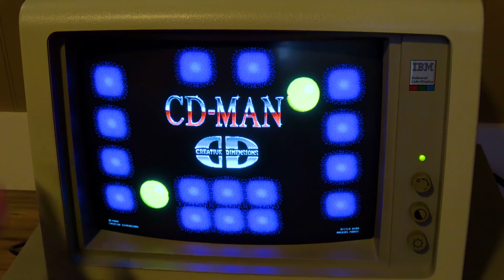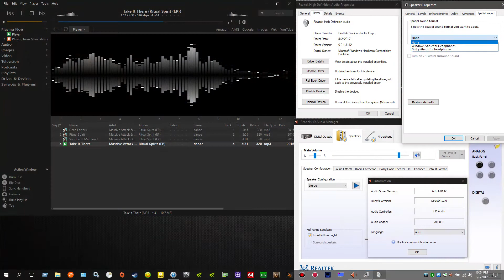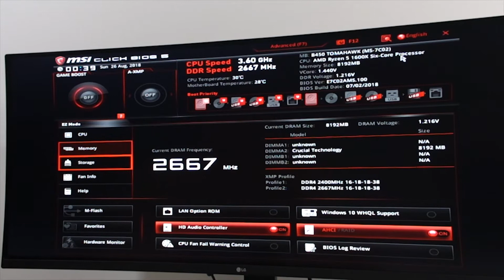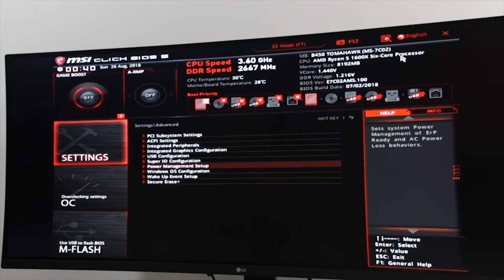MSI B450 ugodna, elegantna, gamerska! 🤙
Že skoraj dve leti sta pretekli od splavitve dolgo pričakovane Ryzen serije. Čeprav smo ob mnogoterih izidih AMD-ja bili precej ravnodušni, še več, v zadnjih letih jim nikoli ni uspelo doseči visokih pričakovanj s katerimi so nas dražili dlje časa pred dejanskim izidom. Ne bi grešil z hvalo marketinškega oddelka, vendar brez dohajanja tehnikov. Razni APU-ji so leteli skozi vrata, vendarle postavljeni v nezavidljiv položaj. Po eni strani grafično niso bili sposobni poganjati iger na spodobnih nastavitvah (govorimo o FHD), nič kaj praktično ob manjku zmogljivostnih jeder. Buldozerjeva, Piledriverjeva in Excavatorjeva pač niso bila kos Intelovim. Zato smo se mnogi tako razveselili nenadejanega uspeha Ryzen serije, poslednjega meta potapljajočega se giganta silicijske doline. AM4 platforma je doživela razcvet, ki si ga je zaslužila in tudi matične plošče niso izostale. Kar na enkrat je bila na voljo tona izjemno zmogljivih in naprednih plošč (na AM3+ jih lahko prešteješ na prste ene roke), ki so bile do tega trenutka Intelova ekskluziva.